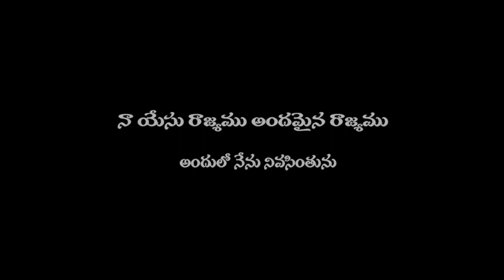Naa yesu raajyamu andamaina raajyamu || నా యేసు రాజ్యము || sudheer_savarapu